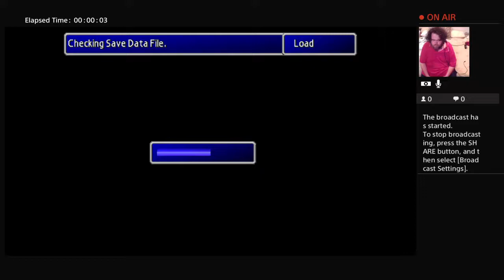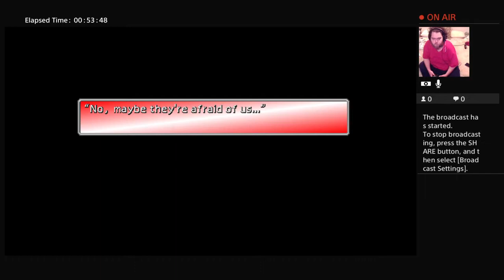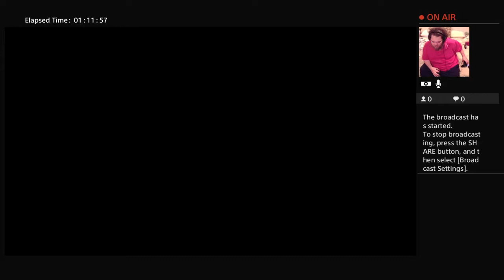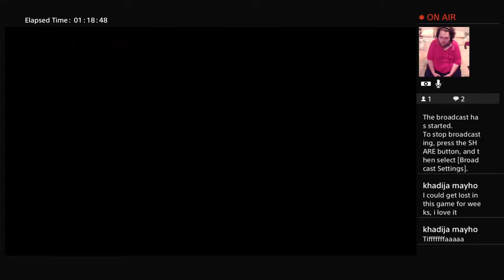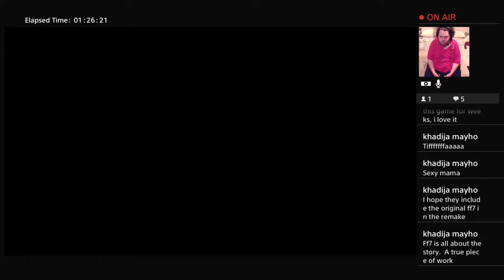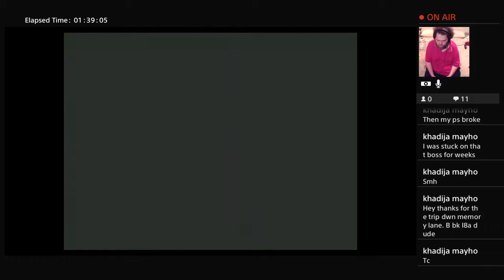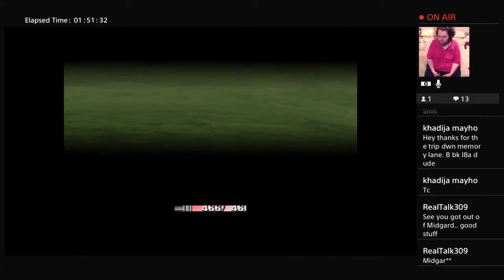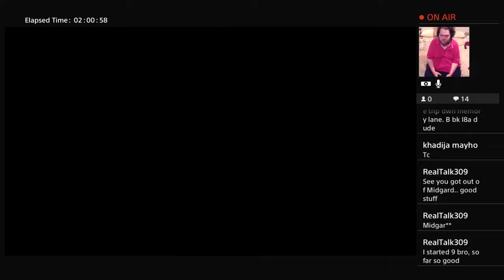Final Fantasy 7